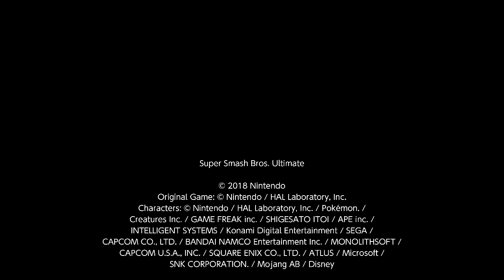super smash bros ultimate replay 2 December 21, 2023